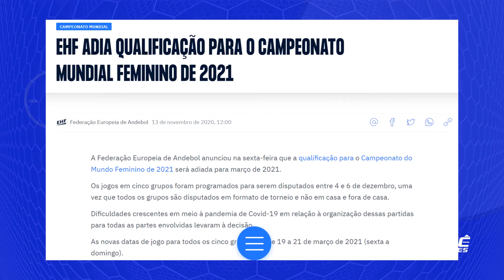Minuto Handebol – 13/11/2020 – Sexta-feira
Rangel da Rosa em vitória do Logroño na Liga Asobal, qualificação europeia ao Mundial Feminino é adiada, rodada cheia na Champions League Feminina nesse fim de semana, inscrições abertas para o Campeonato Amazonense Juvenil.